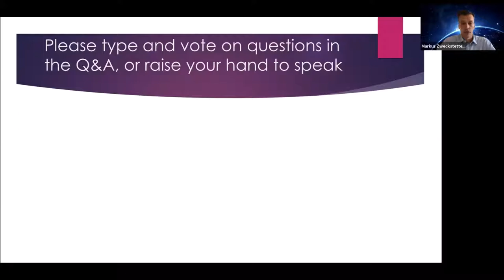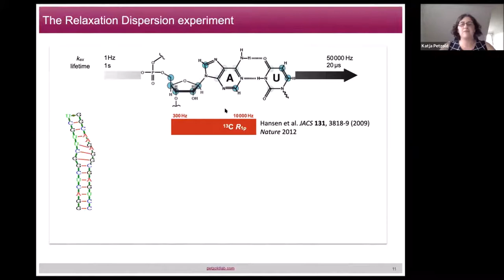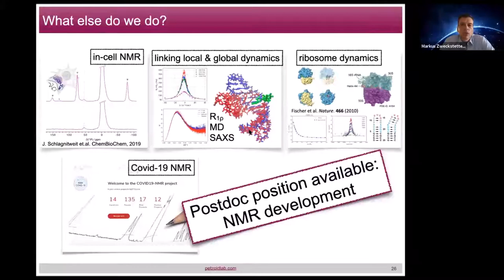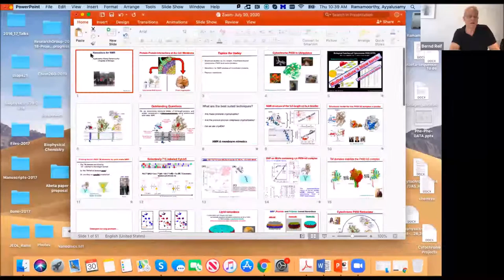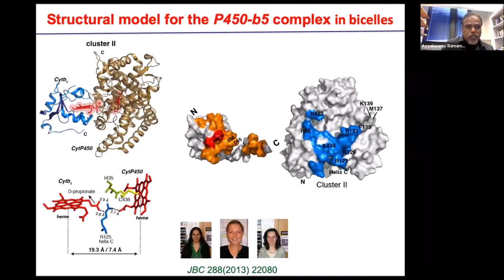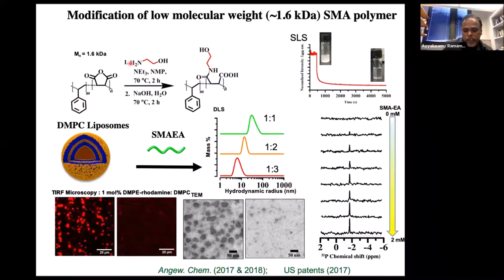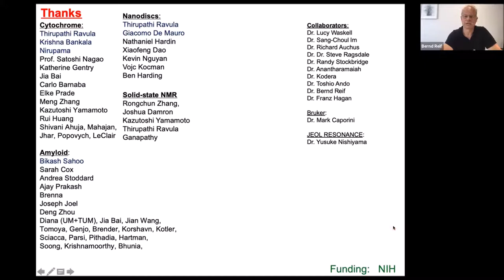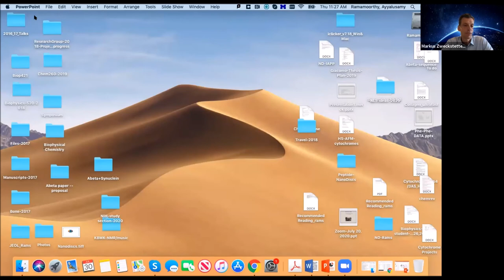2020-07-30 Emerging MR Webinar: Katja Petzold, Ayyalusamy Ramamoorthy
Speaker 1 - Katja Petzold 0:00
Speaker 2 - Ayyalusamy Ramamoorthy 36:34